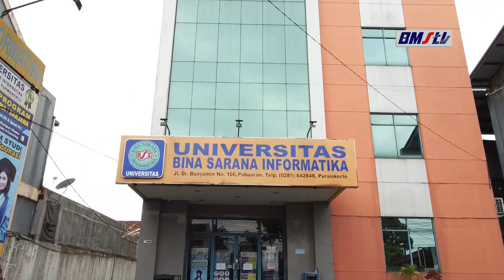GREETING LEBARAN UNIVERSITAS BINA SARANA INFORMATIKA KAMPUS PURWOKERTO 2022